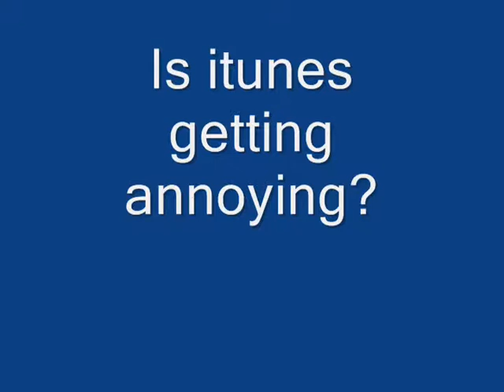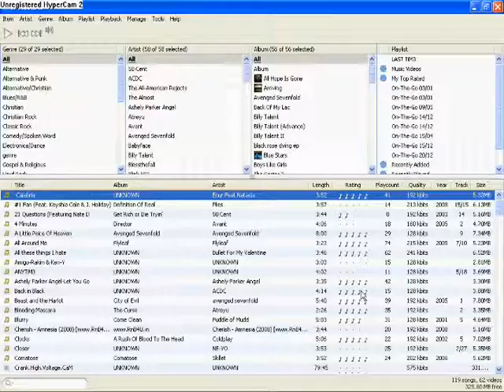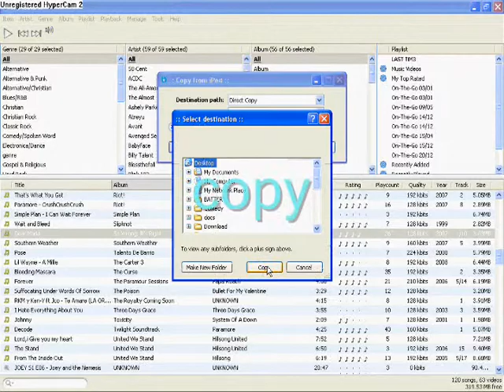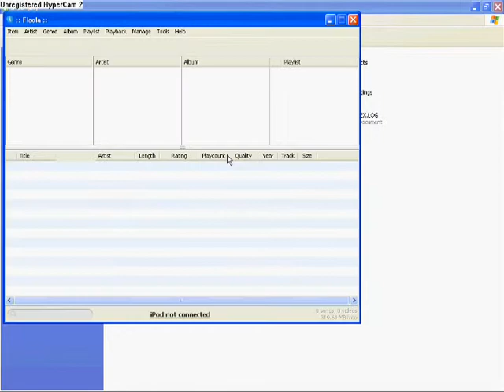Access your Ipod on Any Pc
This video will help you access your Ipod music, and videos on any pc. You can edit, add, delete, and even copy to pc.  Does not work for Ipod Touch/ Iphone!!!